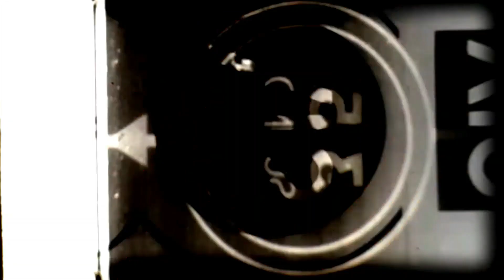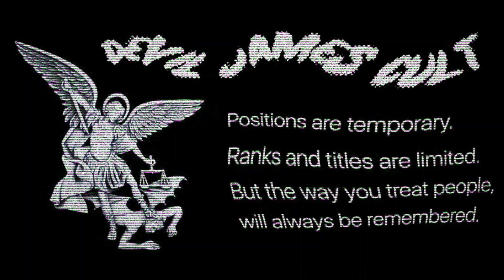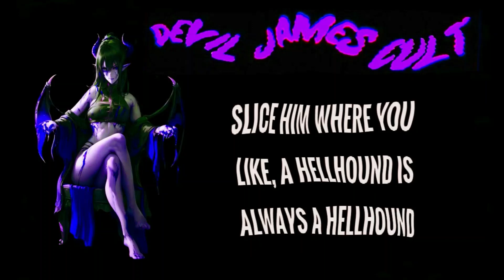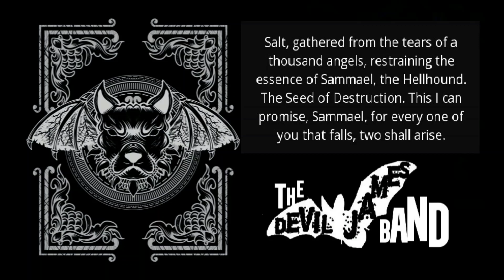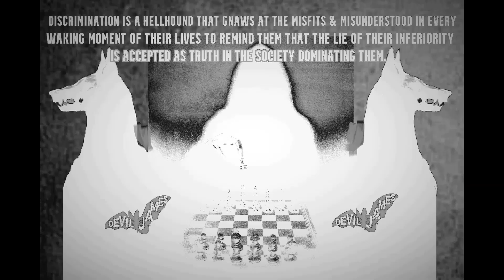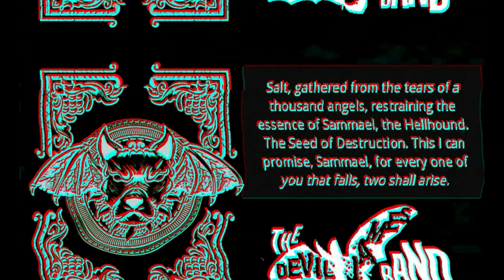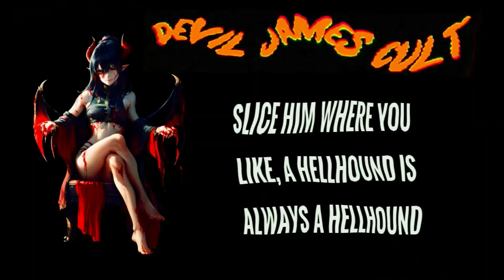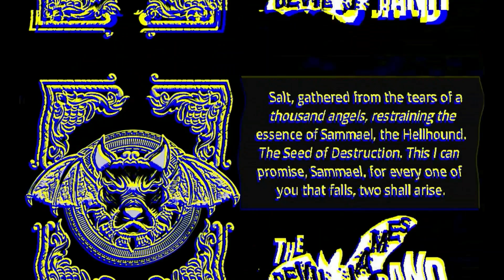Devil-James Night-Songs - "Hellish-Hounds of the Terrifying-Trails"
This is a "spell-song" anyone who ever harmed you or still means you harm will suffer 10 times fold upon their own hands by their pre-meditated intentions. We have all been cut at one time or another by Narcissists & Sociopaths. Sir-Lord Devil-James is evening the scales with ambiguous-arch angel power to help us all fight-back against these silly me me me self absorbed assholes... & the best part is you are also being blessed with a safe & secure / connected & protected aura to shield you from these mental-midget anchor-demons as well.

Sir-Lord Devil-James commands them all to get behind us or underneath us, as they will shovel their own shit & eat it, because they have just been sent back on a ferocious-feedback of ravenous-repeat. they cower in the corners & whisper to themselves... "He Saw"... as they realize who Devil-James truly is. hear em whisper among themselves. "It's him". "he saw". "he seen her"

Sir-Lord Devil-James has a very unique way of mixing psychology, enlightenment, & motivational philosophy with horror, which creates a eerie-dark feel. there is no one on earth that does this like Sir-Lord Devil-James. in fact. it is because of his title: "King of the Grey" that embraces a balance of both sides... the wholesome righteousness of being a gentle & kind humanitarian... and the sketchy iffy cynical-corollary of the dreadful darkness with all of it's angry-ambiguities

Meet Sir-Lord Devil-James in the middle. so we can all join hands together in balancing the gruesome-grey in-between where we can all learn to find a inner peaceful awareness of being fully awoke... and letting all the petty shit that doesn't matter or that may harm us go. Just take a deep breath... and say "Fuck That" and let all that other silly worldly material shit of greedy ego go. and rejoice in the here & now... that we have so much to be grateful for... all we have to do is focus on the sacred purity of the here & now... we are alive... and it's fucking great!!

Try not get the visual-loop confused too much with the audio-loop, for the most part, the visual loop is just a foundation for the music

Please download these songs to your Mp3 players & share em with all your running fanatic friends... devil-james wants to get into your mind for the sole purpose of entertaining motivation..
Thank-You Please Drive-Through
~Sir-LOrd Devil-jAmEs

1.) HELL HOUNDS: The Movie
HELL HOUNDS: A Comedy of Terrors.
A failed attempt of a would be movie lost at the way-side by the "Devil-James-1 Campaign" | Hollywood, United States
2% of $75,000 Flexible Go of 43 backers

2.) Lonely is the Night
Song by Billy Squier
Artist: Billy Squier
Released: 1981
Album: Don't Say No
Genre: Rock

3.)  The Exorcist Theme (Tubular Bells) [Short]
Song by Retrospectre. covered by THE EXORCIST THEME SONG (TRAP REMIX) (Tubular Bells)

4.) Dr. Phil
American Talk show host personality

5.) The Holistic Psychologist@TheHolisticPsychologist
Dr. Nicole LePera was trained in clinical psychology at Cornell University and the New School for Social Research and studied at the Philadelphia School of Psychoanalysis. She is a holistic psychologist whose work addresses the connection between the mind, body, and soul incorporating overall lifestyle and psychological wellness practices. She is the creator of the SelfHealers movement where people from around the world are joining together in a community to take healing into their own hands.

6.) Sir-Lord Devil-James
American Writer & Celebrated Artist, Actor, Director, & Filmographic-Cinematographer among a long list of other heavy-shit & out of sight far-out hobbies, interests, & abilities... known as the "king of the grey" for his much loved & well-received psychological-horror films & books such as the cult-classic "Witchwood-Forest" & "Eerie-Embraces from the Peculiar-Purgatory"

7.) Bob Larson... The REAL Exorcist!@boblarsonexorcism
Exorcist Bob Larson Official YouTube Channel. Exorcisms captured live as they happened. Astounding examples of God's power in action.  See them now!

8.) Additional sound-bites & visual effects by:
a.) There Will Be Blood
R 2007 ‧ Drama/Historical film ‧ 2h 38m
Sir Daniel Michael Blake Day-Lewis is an English retired actor. Often described as one of the preeminent actors of his generation
b.) From Dusk Till Dawn
R 1996 ‧ Horror/Action ‧ 1h 48m
c.) I Love A Rainy Night
Song by Eddie Rabbitt